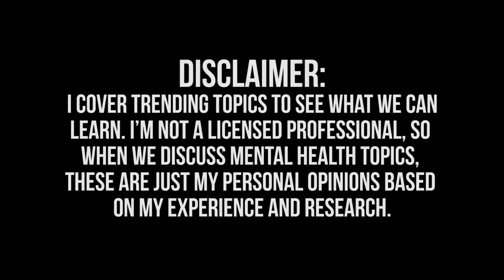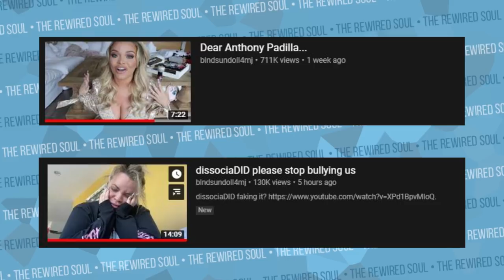Trisha Paytas Still DOES NOT Have Dissociative Identity Disorder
Trisha Paytas just made two videos in response to DissociaDID after her rant towards Anthony Padilla. This is after her meet my alters and switch caught on camera videos. In this video we discuss the importance of getting help when you need it.